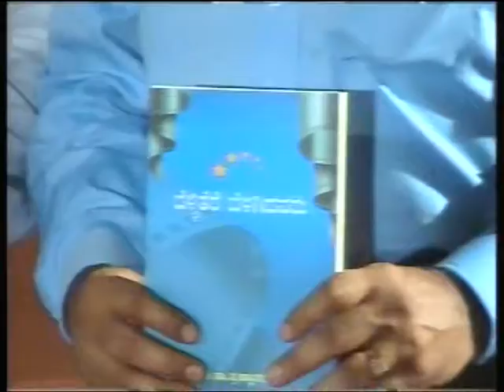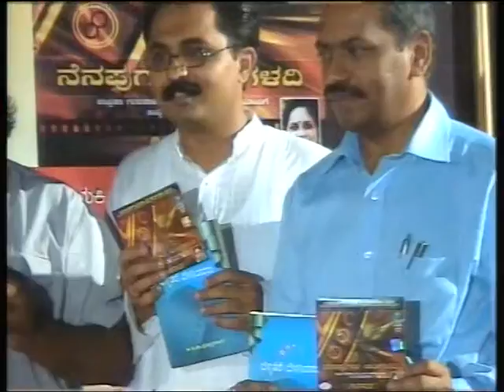Bellitere Belagidavaru a book by A.N.Prahlada Rao. Part-3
This is the report on releasing of the Kannada Book 'Belliterey Belagidavaru', (Gems of the Silver Screen) authored by A.N.Prahlada Rao. Belliterey Belagidavaru, (Gems of the Silver Screen) contains profiles of 115 film stars of the Kannada silver screen from the pen of A. N. Prahlada Rao, the crossword-smith whose puzzles reach readers of nearly every Kannada daily or magazine comes “Belliterey Belagidavaru” — nuggets profiling 115 filmstars who twinkled on the Kannada silver screen.  The releaing function held on 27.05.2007 at Yavanika, Bangalore. Padmsree Prof. K.S.Nisar Ahmed, Poet; Prof. G. Venkatasubbaiah, Senior Writer; K.Jairaj, IAS; I.M.Vittalamurthy, IAS; N.C.Muniyappa, IAS; K.S.L.Swamy, Kannada Film Director; V.Manohar, Kannada Film Music Directot and Writer; K.Kalyan, Kannada Film Writer, Chiranjeevi Singh, IAS are the guests. Smt Chandrika Gururaj, Singer presented the Kannada light Music.

The book 'Belliterey Belagidavaru' features everyone from patriarch Gubbi Veeranna to the golden oldies of the black-and-white era who reinvented the stage on celluloid, making the new medium a craze for first generation film-goers. Subbaiah Naidu, Kannada cinema’s first hero in the first feature film “Sati Sulochana”, doyen director G. V. Iyer, legends such as Master Hirannayya, B. R. Panthulu and R. Nagendra Rao who donned the hats of director, producer or actor with ease and élan, the first superhero of Kannada cinema Rajkumar feature in this book. Beauties who lent sparkle to the screen — B. Saroja Devi, Jayanti, Kalpana, Manjula and Bharati and latter-day heroes and actors including Srinath, Vishnuvardhan, Anant Nag, directors Hunsur Krishnamurthy and Puttanna Kanagal, and Girish Karnad who even shone briefly in Hindi films are celebrated in well-written, compact pieces that nudge the curiosity of the reader for more. Ravichandran, Malashree, Tara and other stars of the ‘90s also figure in the collection. These short sketches of the folk of Kannada filmdom, are an easy, engaging read, and can be read in any order. The longest article is on Rajkumar, at three-and-a-half pages, but then this could be the shortest piece that captures the essence of the artiste as completely as possible. With a foreword by director Girish Kasaravalli, who is also profiled, “Belliterey Belagidavaru” offers a pleasant ride through Kannada cinema and the famous names that people it.